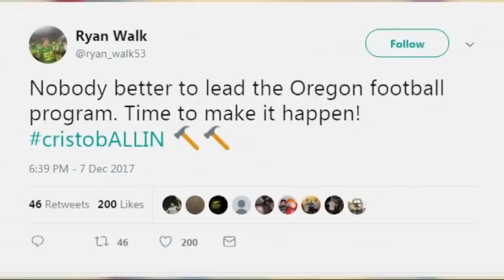Oregon introduces Mario Cristobal as head coach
Ducks introduce Mario Cristobal as new head coach.